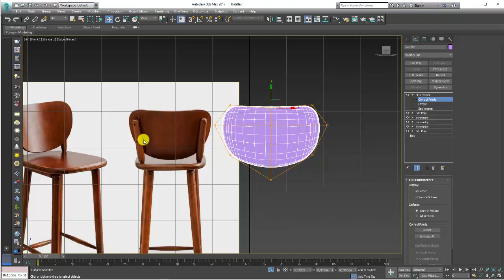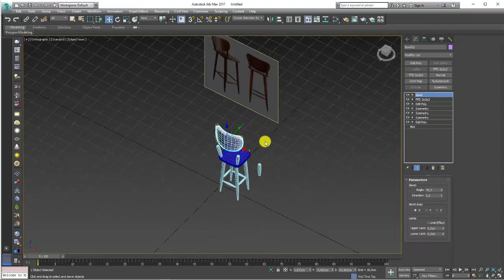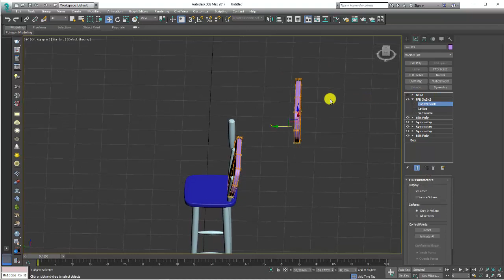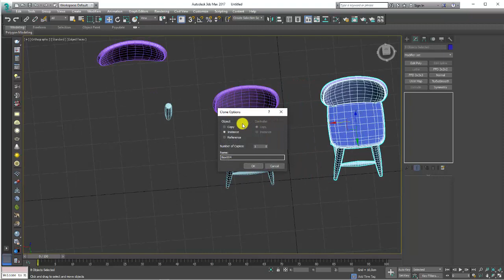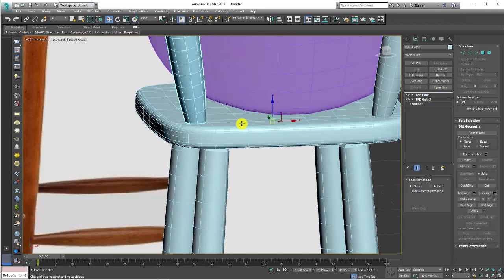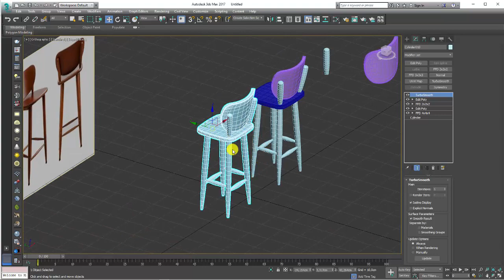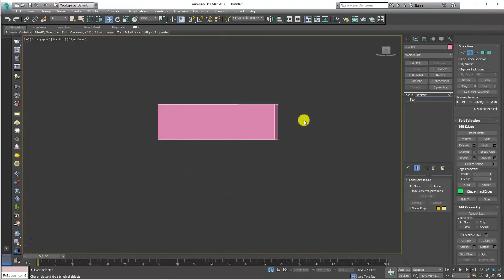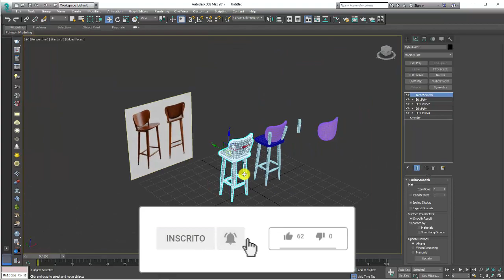Como Criar uma banqueta 3D no 3ds Max Parte 03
Seja bem-vindo! (;